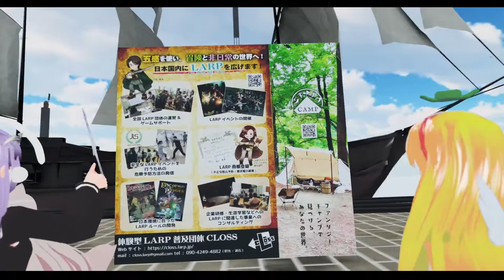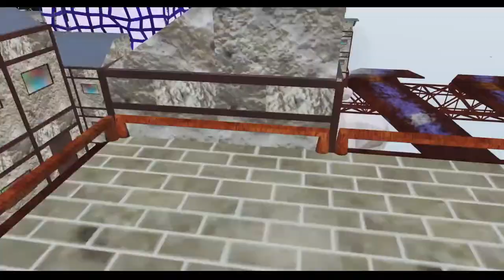バーチャル魔法市３開会式参加中！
開催期間：2021/9/4(土)～9/11(土)